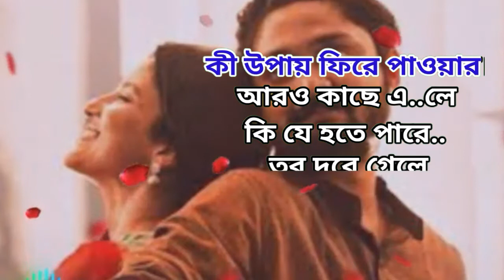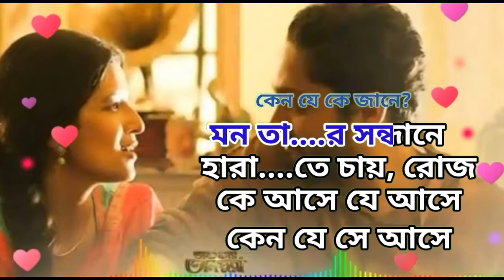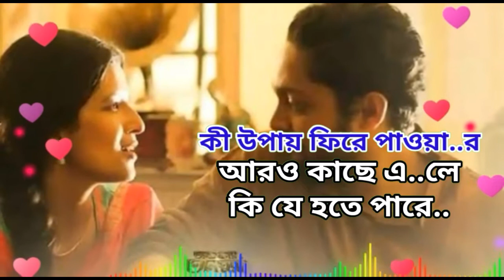Jodi Takey Chai | Karaoke with Lyrics | Tansener Tanpura | যদি তাকে চাই | Bangla Karaoke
Presenting Bengali romantic Song Jodi Takey Chai karaoke.

You can sing  in this lockdown and use (Tag#FreeKaraokeTube)

If you Try this version in My  Dailymotion channel 👇

Jodi Takey Chai Song Lyrics In Bengali :যদি তাকে চাই লিরিক্স - তানসেনের তানপুরা ২

যদি তাকে চাই

আড়ালে আজকে আবার,

দু'চোখে হারাই

কী উপায় ফিরে পাওয়ার।

যে জানে সে জানে

কেন যে কে জানে,

মন তার সন্ধানে

হারাতে চায় রোজ।

কে আসে যে আসে

কেন যে সে আসে,

একলার অন্তরে চিঠি পাঠায় রোজ,

চোখ চাওয়া আয়না

তাই দেখা যায়না,

শব্দ সে পায় নাকি পূবালী হাওয়ার।

যদি তাকে চাই

আড়ালে আজকে আবার,

দু'চোখে হারাই